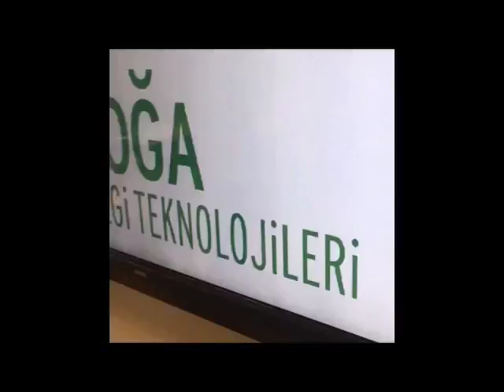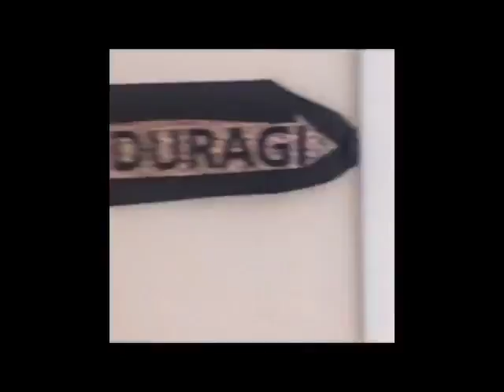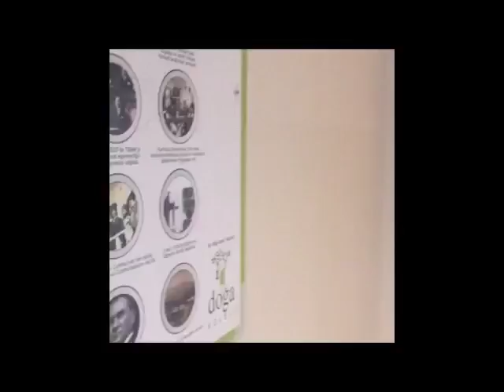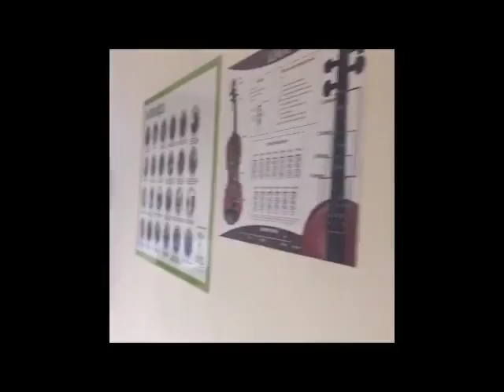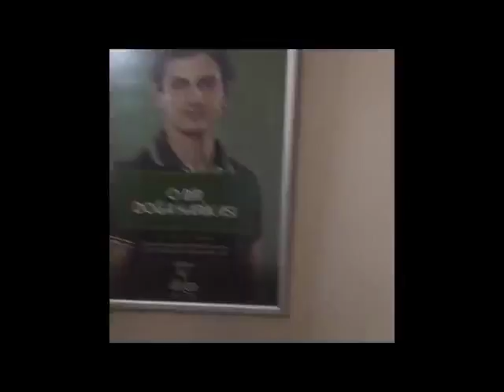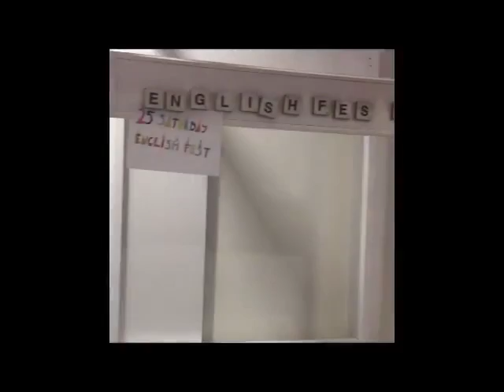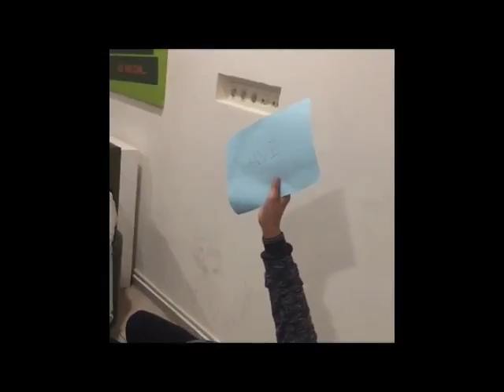Batışehir Doğa Middle School Mannequin Challenge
Batışehir Doğa Middle School students have something very important to tell you: Save the date on 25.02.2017 for their English Fest!

P.S: This challange was performed by 230 middle school students at the same lesson hour!

Batışehir Doğa Ortaokulu öğrencilerinin sizlere iletecek çok önemli bir mesajı var: 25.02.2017 gününü İngilizce Festivalleri için ayırın!

Not: Bu Challenge 230 ortaokul öğrencisi tarafından aynı ders saatinde yapılmıştır!